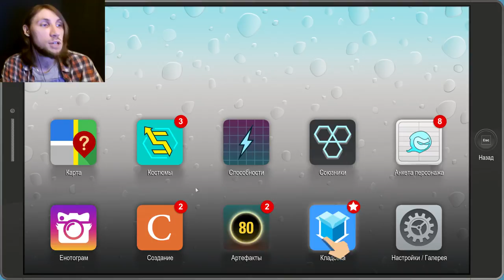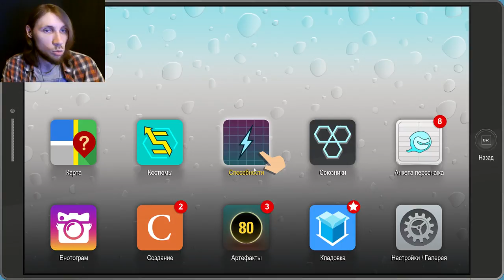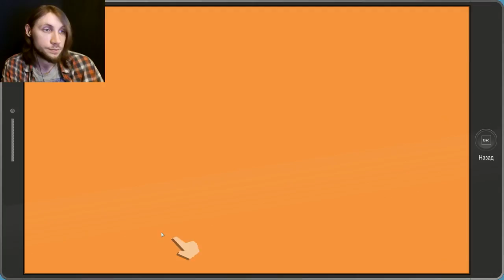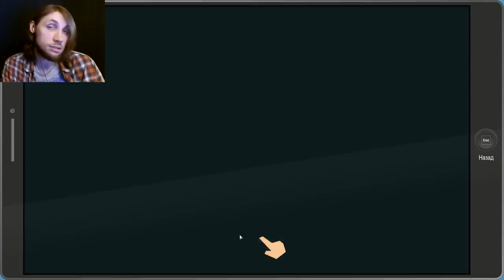Самая пошлая серия - South Park: The Fractured but Whole #7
🎮 South Park: The Fractured but Whole – Прохождение. Это самая неординарная серия, в ней Попер попадает в такие ситуации, что об этом даже говорить «не при ли чно»

💰 Моя партнерская программа AIR! Подключайтесь 👌

WebMoney:
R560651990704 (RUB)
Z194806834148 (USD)